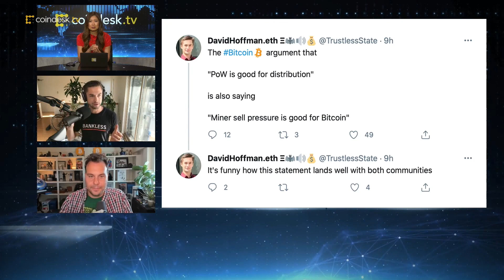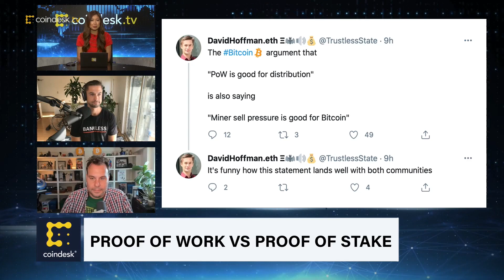Proof-of-Work vs. Proof-of-Stake: What's the Difference? | Coin Toss - CoinDesk TV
Breaking down the differences between bitcoin's proof-of-work system and ethereum's proof-of-stake system as part of a larger conversation about which cryptocurrency will dominate the blockchain space.